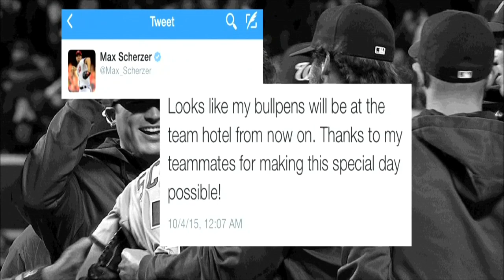Dan Kolko talks about Max Scherzer's second no-hitter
Dan Kolko discusses Max Scherzer's second no-hitter of the 2015 season and Bryce Harper's chances of winning the NL batting title.